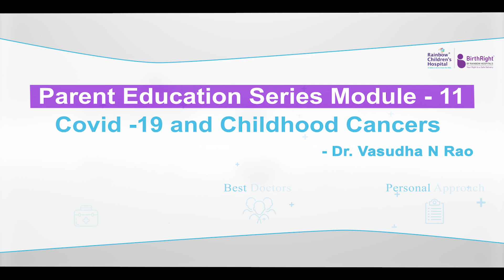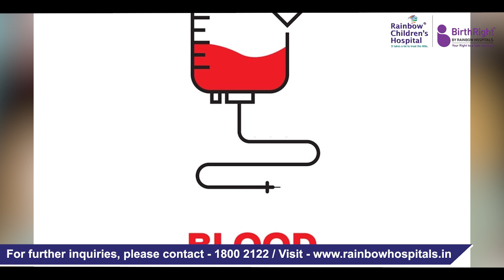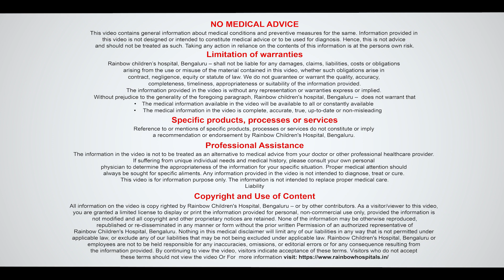Parent Education Series: Episode 11 | COVID-19 and Childhood Cancers | Dr Vasudha N Rao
In the 11th episode of the Parent Education Series put together by Rainbow Children's Hospital & BirthRight, Marathahalli, Bengaluru, Dr Vasudha N Rao, Consultant - Pediatric Oncology, Marathahalli, Bengaluru, talks about COVID-19 in children with childhood cancers.

In this video, Dr Vasudha says that children with cancer constitute a very vulnerable section due to their weakened immune systems. However, it is reassuring that, so far, children, even those with cancer, have not been as affected by COVID-19 as adults. Most children, with and without cancer are asymptomatic or exhibit symptoms like fever, cough, shortness of breath, diarrhea and malaise.